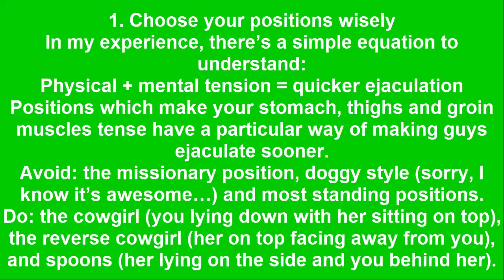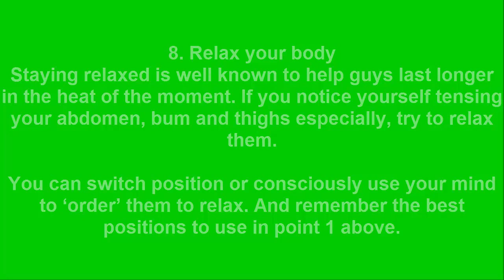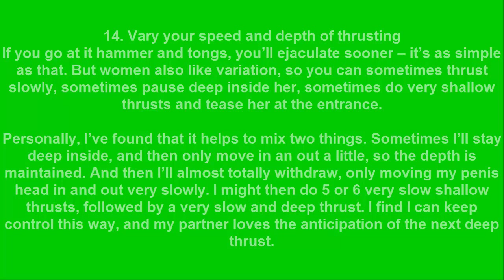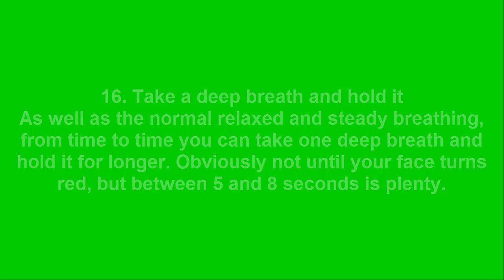How To Last Longer In Bed Tips For Tonight............!!!!!!????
Ways to keep a partner with the longest period of time on the bed intimate natural path